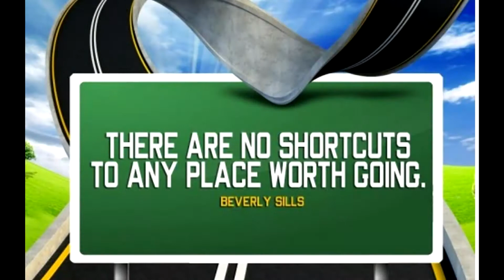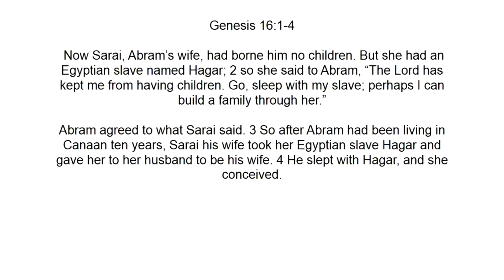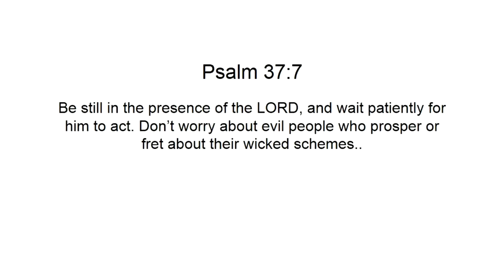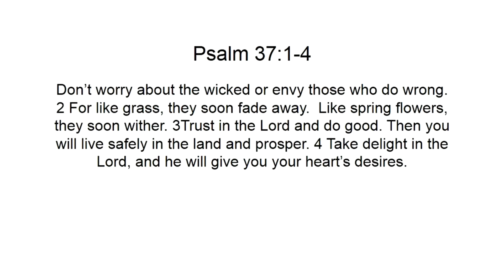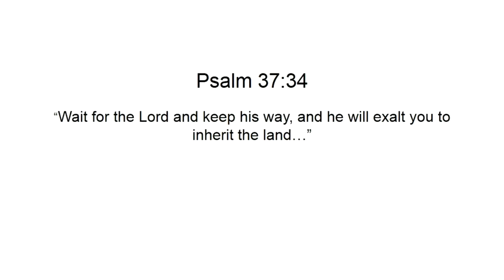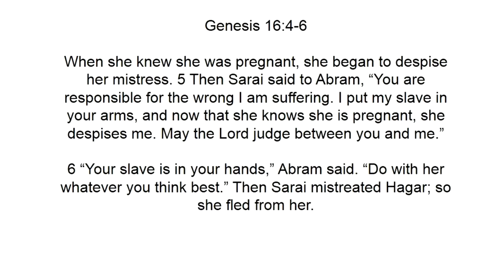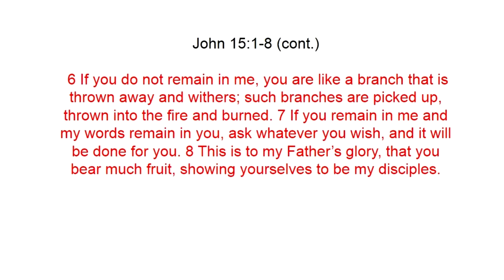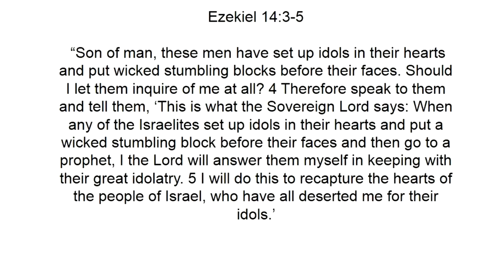sRfc Video Sermon (04-27-14) - No Shortcuts